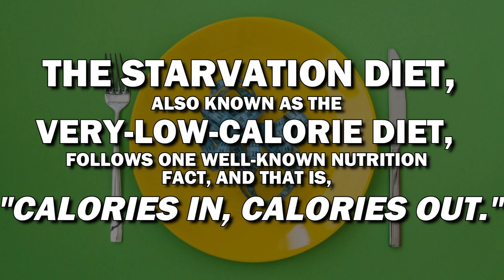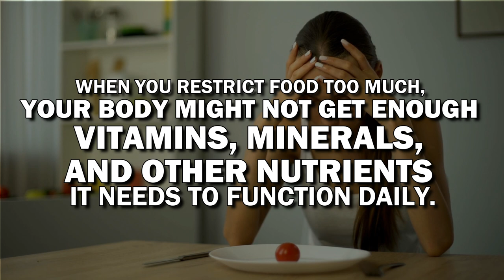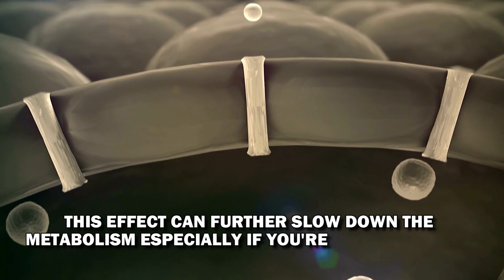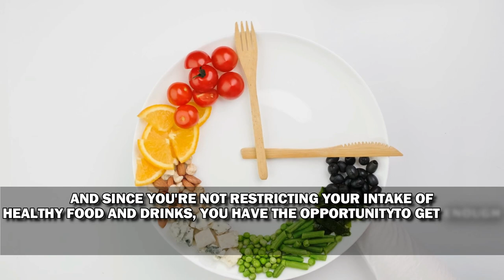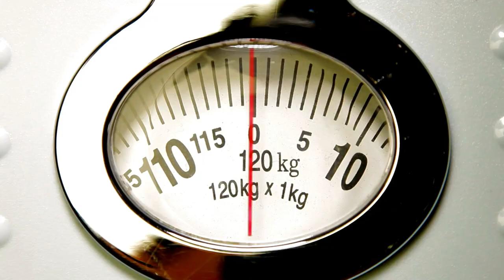Can Starvation Diets Really Make You Thinner?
The product has helped many overweight people in the past, Susan Atlee being one of them.

Susan, mentioned in the video, tried diets that didn't work and it turns out that increasing her fat metabolism was the key to her weight loss.

Diet culture has brought us a variety of interesting techniques but what does science really say? In this video, we will learn about the so-called starvation diet.

00:00 Starvation diet defined
01:01 What to watch out for
03:07 What about fasting?
03:40 Opt for supplements instead

Some diets are backed by science. But some are backed by pseudoscience so we better watch out for those.

Always remember to do your research to know how diets really work. There are a lot of informative videos like this one to shed light on the matter. And most of all, remember to talk to your doctor to know if a certain diet is the right one for your body.

We hope you love this video.

Translated titles:
¿Pueden las dietas de hambre realmente hacerte más delgado?

Können Hungerdiäten wirklich dünner machen?

Les régimes de famine peuvent-ils vraiment vous faire maigrir ?

As dietas de fome podem realmente torná-lo mais magro?

Kunnen hongerdiëten je echt dunner maken?

Le diete da fame possono davvero renderti più magro?

Kan sultedietter virkelig gjøre deg tynnere?

Czy diety głodowe mogą naprawdę sprawić, że będziesz chudszy?

Могут ли голодные диеты действительно сделать вас стр

Kan svältdieter verkligen göra dig smalare?